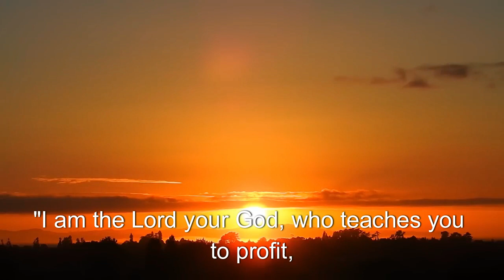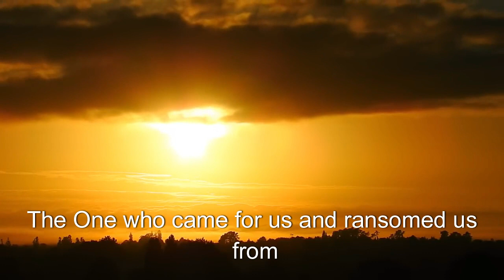HPTV || Morning Meditations || God Leads Where We Should Go || March 28, 2024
Our passage of meditation today comes from Isaiah 48:17 ‭NKJV‬‬. Thus says the Lord, your Redeemer, The Holy One of Israel: “I am the Lord your God, Who teaches you to profit, Who leads you by the way you should go.